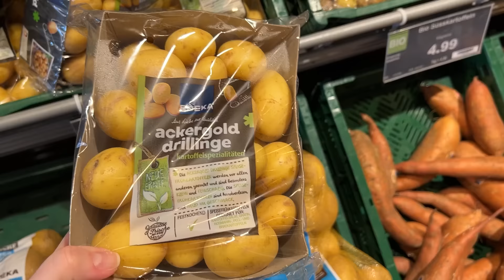VLOG🇩🇪:🌸ЧТО НА ЗАВТРАК?! ЗАКУПКА ПРОДУКТОВ/МАЛЕНЬКАЯ ПЕРЕОРГАНИЗАЦИЯ В ШКАФУ🌸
полезные ссылки:
ковер в зале
цветочный горшок в коридоре
маленькие столики

Тайм-коды:
00:00 вступление
00:21 готовлю завтрак
03:29 закупка
05:09 убираюсь в гардеробной
08:11 готовлю обед
09:13 мариную куриные крылышки
10:00 картошка
11:42 салат с инстаграма
13:05 соус дла салата
14:48 обед готов
15:29 едем в бассейн
16:30 как повесили кашпо на террасе
16:52 что за растение
17:54 за кадром
18:22 завершение